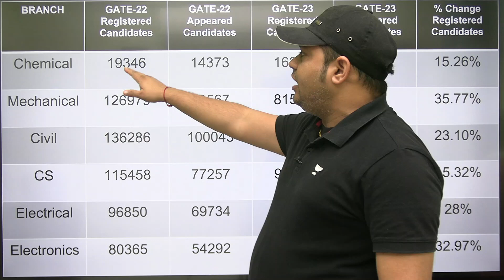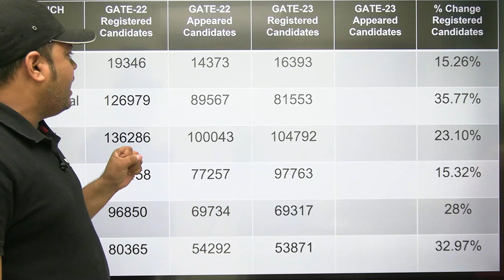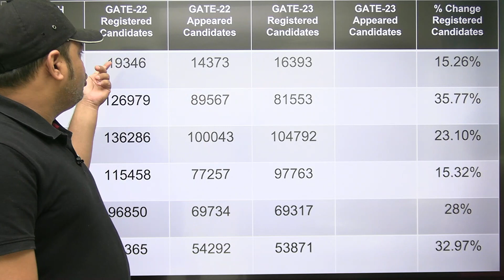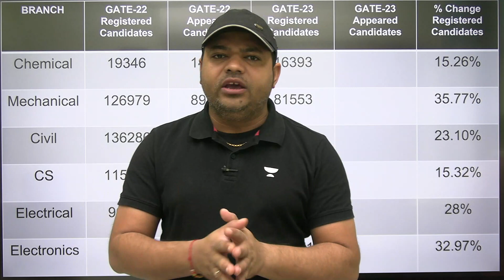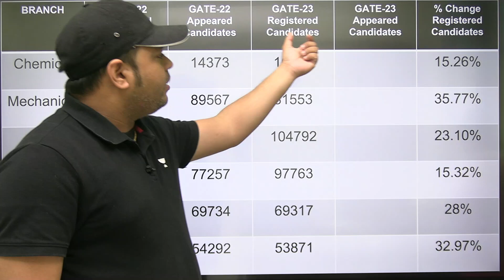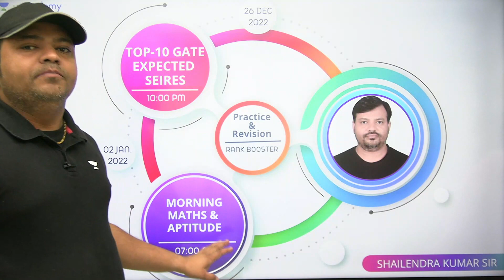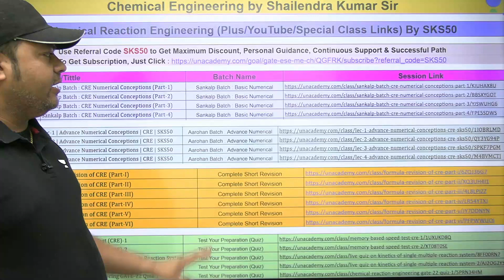Biggest News for GATE 2023 Aspirants | Registrations revealed | Shailendra Kumar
.. Prices rising by 10% on 30th April'23 11:59 PM

       / In this session, Educator Shailendra Kumar will be discussing registrations for GATE 2023 through RTI.

Call Shailendra Kumar's team on  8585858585 and take your GATE & ESE Preparations to the next level.

➤ About the Educator:  Worked at HBTI Kanpur, Studied at IIT Roorkee

You can enroll to Unacademy Subscription and get the following benefits:
1. Learn from your favourite teacher
2. Dedicated DOUBT sessions
3. One Subscription, Unlimited Access to Live Online Classes and Videos
4. Real-time interaction with best-in-class teachers
5. You can ask doubts in live online classes
6. Limited students in each Class
7. Download the videos & watch them offline